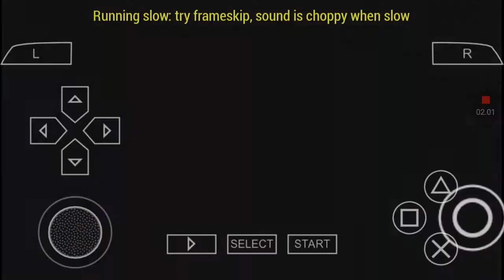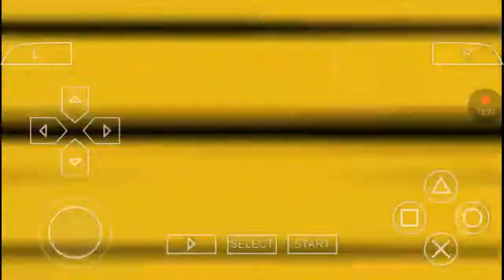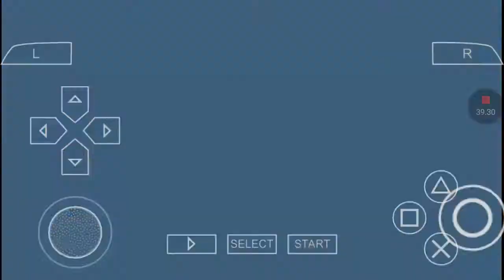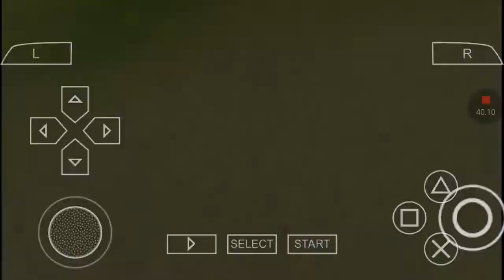One Piece Romance Dawn cp9 angotang terakhir dikalahkan